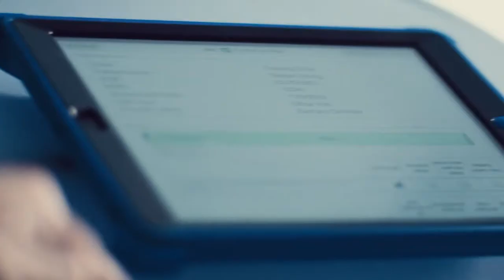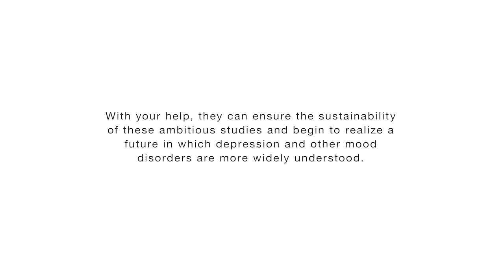The Brain Initiative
The Center for Depression Research and Clinical Care, a cornerstone of the Peter O'Donnell Jr. Brain Institute, is striving the way we diagnose and treat mood disorders.  Learn more about the amazing work being done by Dr. Madhukar Trivedi and his team.